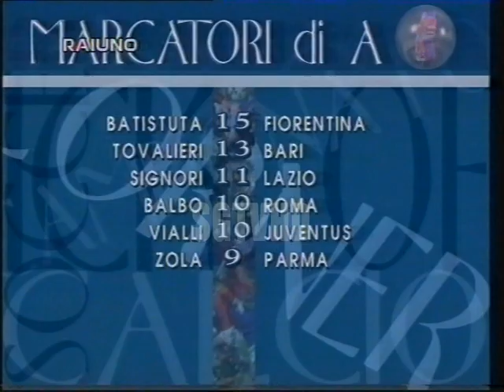90 MINUTO PUNTATA DEL 29 GENNAIO 1995 CONDUCE GIAMPIERO GALEAZZI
GIADA NUTRIZIONISTA :
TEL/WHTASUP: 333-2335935